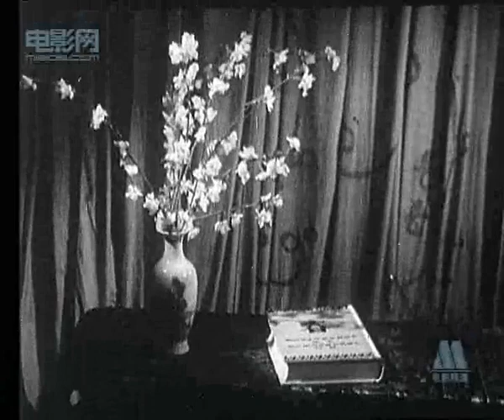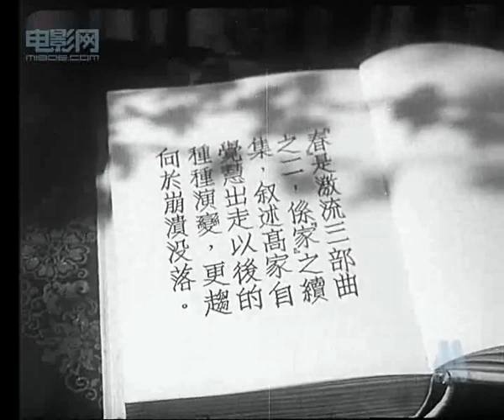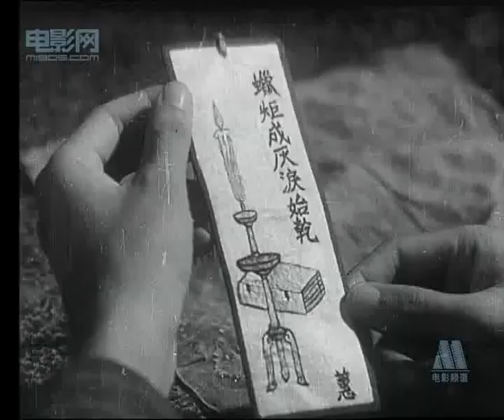春（1942年）｜上海中華联合製片公司｜王丹鳳、張帆、周曼華主演｜上海30年代民國電影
影片改编自巴金所著同名小说《春》（《激流三部曲》的第二部）。

影片讲述：高家三老爷给女儿淑英定下一门亲事，女婿是个不长进的人，淑英在觉慧和觉民的影响下渴望婚姻自由，但父亲的专制使她的反抗毫无作用。觉新深爱着的表妹因被迫嫁给一个品行很坏的人而抑郁致死。觉新的儿子得病，因长辈们不准看西医而不治而死。淑英婚期将近，她决心出走，兄弟姐妹都支持她，觉民的伤心欲绝使觉新终于醒了过来，把三叔让他为淑英办嫁妆的钱给了淑英，使这个少女得到了新生。